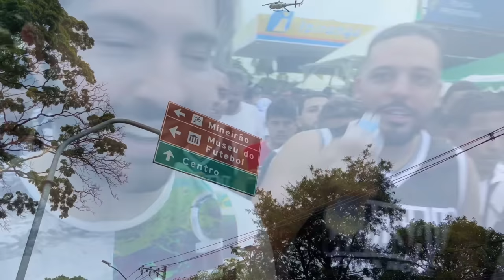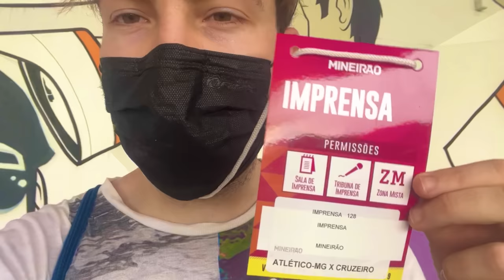A MAIOR FESTA DE TORCIDAS QUE EU JÁ PRESENCIEI - Atlético-MG 3 x 1 Cruzeiro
Fui na final do Campeonato Mineiro Atlético-MG 3 x 1 Cruzeiro que deu Galo campeão e que teve uma festa gigantesca das duas torcidas!